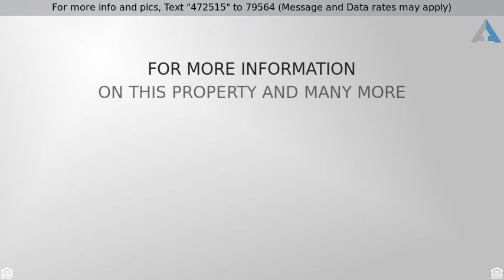Priced at $1,329,000 - 1460 Sonora Court, Palm Springs, CA 92264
Single Family Detach - Palm Springs, CA

This Exceptional property was planned from the ground to take maximum advantage of the lot it sits on. With Spectacular mountain views on one side and beautiful water feature and golf course on the other side.Every patio, every window, every square foot of this special residence is optimized for modern Desert living.Four Bedrooms, 3 and half baths. Major closet and storage space, wired for sound and security system, salt water pool and spa even a central Vacuum system and whole house water filtration system. Security gate with remote control, this is the whole package. The East side of the home features a massive covered lanai with views of the golf course. 18 Foot Ceilings, Custom Cabinetry, Walls of glass, tiled floors, formal dining room, massive kitchen, laundry room, and solar system that provides your electricity for $122 a month!     Call today for your private tour and be the next owner of this exceptional custom property.